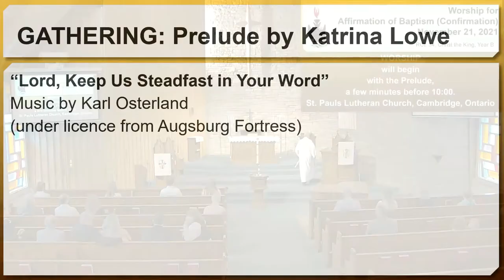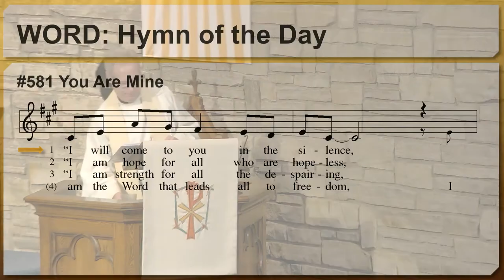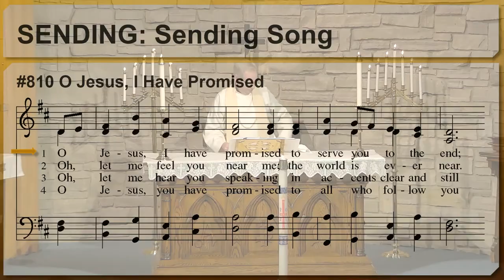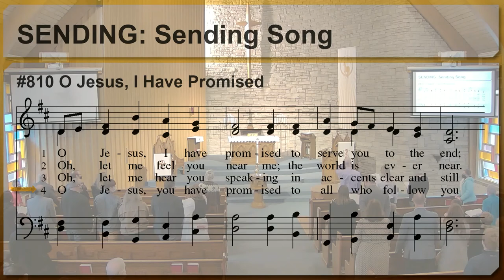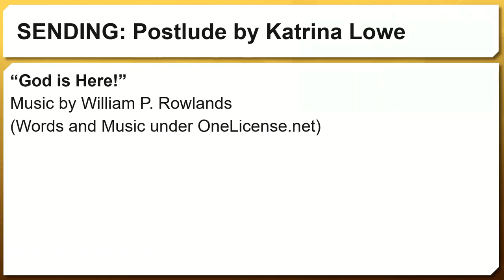Live Worship - Affirmation of Baptism Sunday Nov 21, 2021, St. Pauls Lutheran Church, Cambridge ON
Note: a power outage occurred near the end of this service. The video continues after a brief pause.

1. Regular Offering
2. Deficit Reduction
3. Benevolence
4. CLWR
5. Memorial Fund
6. Youth Travel Fund